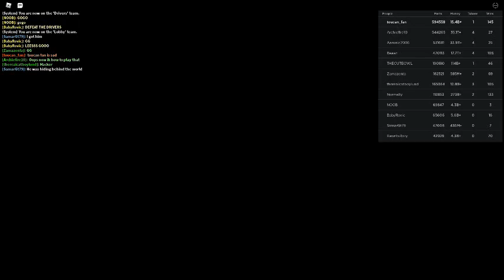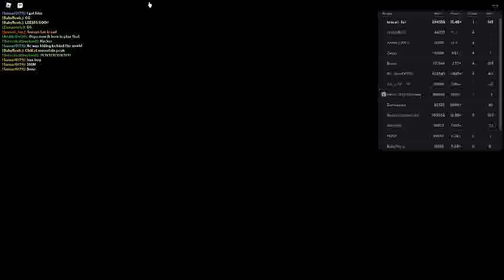Russia Car Crash Compilation 17102